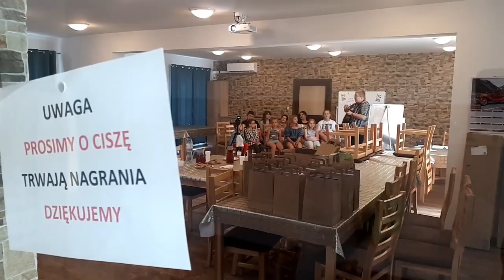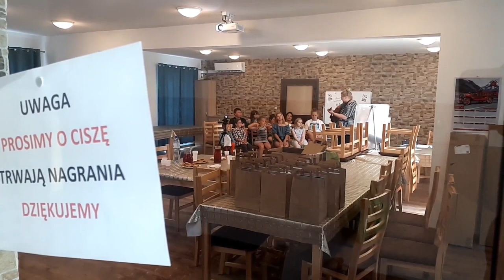Konkurs "Opowiedz..." Projekt "Akademia Przyszłości 2.0" Przysiersk 2020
Projekt „Akademia Przyszłości 2.0” dofinansowany ze środków programu „Działaj Lokalnie” Polsko-Amerykańskiej Fundacji Wolności realizowanego przez Akademię Rozwoju Filantropii w Polsce oraz Ośrodek Działaj Lokalnie w Świeciu.
Projekt to zajęcia online dla dzieci i młodzieży oraz wsparcie osób starszych i schorowanych poprzez odwiedziny przez wolontariuszy.  Zajęcia online: zajęciach muzyczne, plastyczne, ruchowe oraz zajęcia o bezpieczeństwie. Projekt skierowany jest do dzieci, młodzieży oraz osób starszych z sołectw Przysiersk, Plewno, Polski Konopat, Terespol oraz Drozdowo. Projekt Akademia Przyszłości 2.0 to edukacja, kultura i integracja społeczna w każdym domu. W trudnej sytuacji jaką jest epidemia wirusa COVID-19 zachęcamy do dalszego rozwoju dzieci i młodzieży oraz wsparcia dla seniorów i mieszkańców borykających się z chorobami.
Kategoria: Motyw
Film „Akademia Przyszłości 2.0” jest dostępny na licencji Creative Commons Uznanie autorstwa – Użycie niekomercyjne 4.0